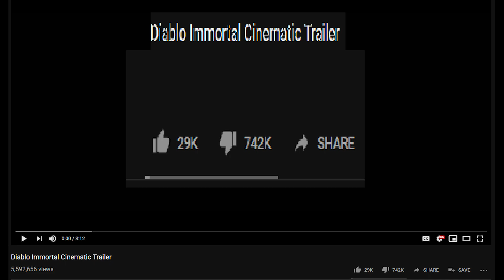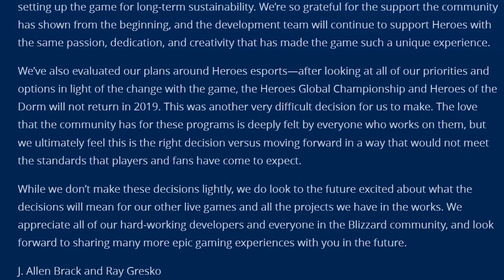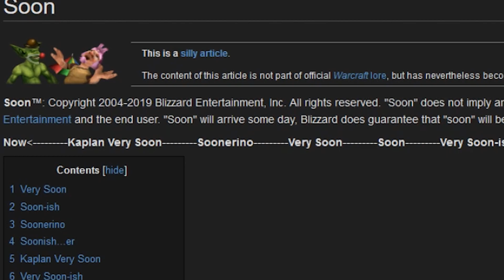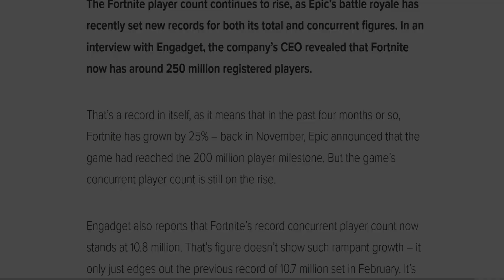Blizzard's Battle Royale: Will Blizzard Cash In??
The Battle Royale genre is one of the few popular online games that Blizzard does not have a dedicated game in, will they give it a go?